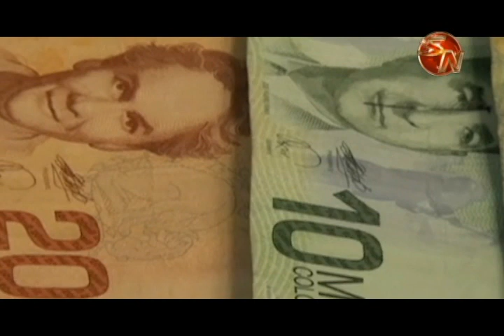¿Qué opinan los generaleños sobre la huelga de la próxima semana?